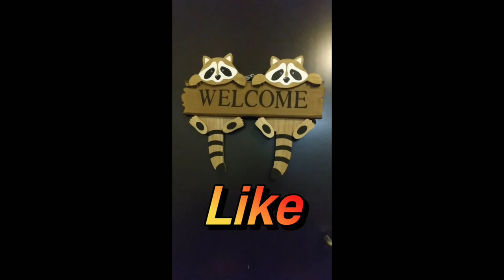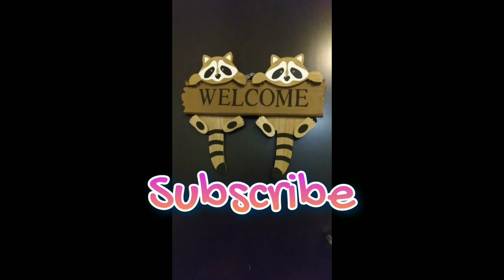May 12, 2022 100 beaded bracelet challenge #28 3 bracelets for my great grand nephew Layne